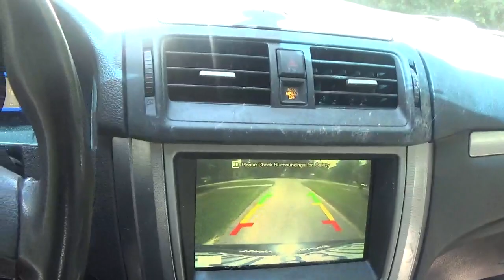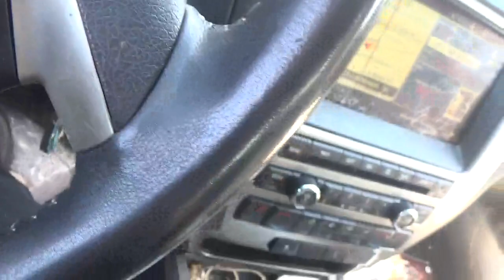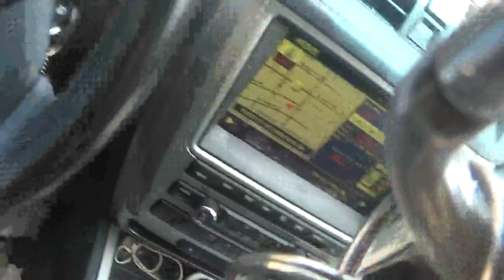i am going to get the mail monday